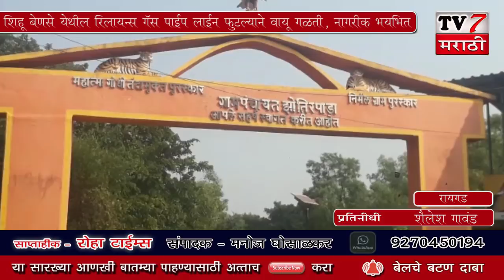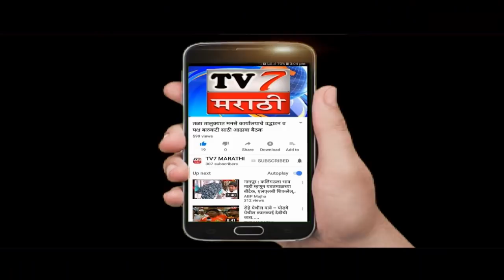रिलायंन्स गँस पाईपलाईन फुटल्याने वायु गळती नागरिकांमध्ये घबराहट...(रायगड प्रतीनीधी शैलेश गावंड )